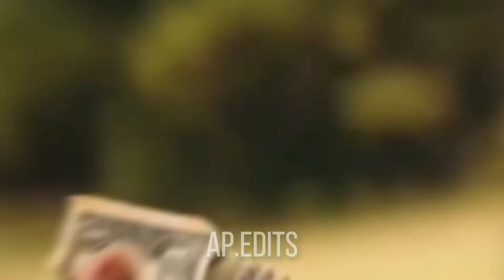Ziggy Berman edit 💖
hola
nuevo edit de video ❤️
espero que les guste, fue un intento de edit , la verdad a mi me encantó pero no sé qué opinen ustedes ,